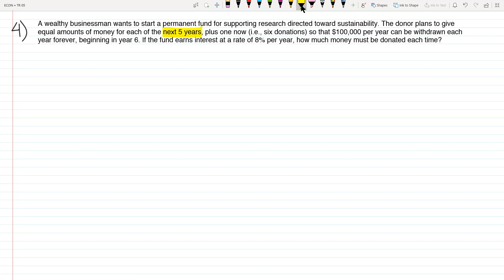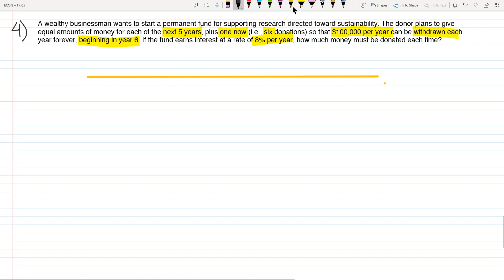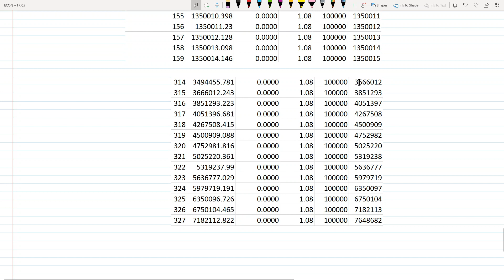Capitalized Cost Analysis SAMPLE PROBLEM | Engineering Economics | Tagalog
Problem involving Capitalized Cost Analysis

TIMESTAMP

00:20 A wealthy businessman wants to start a permanent fund for supporting research directed toward sustainability. The donor plans to give equal amounts of money for each of the next 5 years, plus one now (i.e., six donations) so that $100,000 per year can be withdrawn each year forever, beginning in year 6. If the fund earns interest at a rate of 8% per year, how much money must be donated each time?